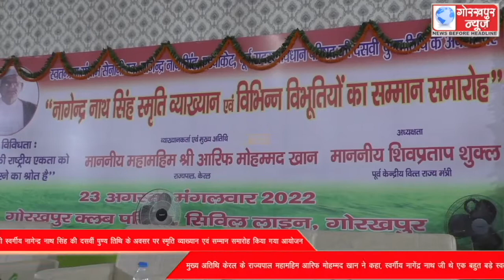स्वतंत्रता संग्राम सेनानी एडवोकेट एवं पूर्व एमएलसी स्वर्गीय नागेन्द्र नाथ सिंह की दसवीं पुण्य तिथि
स्वतंत्रता संग्राम सेनानी एडवोकेट एवं पूर्व एमएलसी स्वर्गीय नागेन्द्र नाथ सिंह की दसवीं पुण्य तिथि के अवसर पर स्मृति व्याख्यान एवं सम्मान समारोह किया गया आयोजन, मुख्य अतिथि केरल के राज्यपाल महामहिम आरिफ मोहम्मद खान ने कहा, स्वर्गीय नागेंद्र नाथ जी थे एक बहुत बड़े स्वतंत्रता संग्राम सेनानी,कानूनविद,समाजसेवी और शिक्षावादी